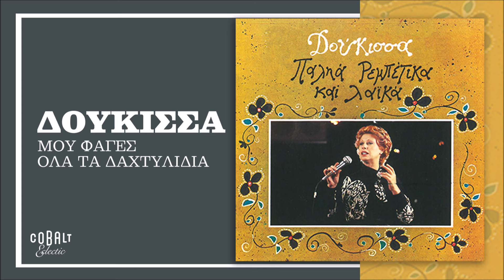Δούκισσα - Μου' Φαγες Όλα Τα Δαχτυλίδια - Official Audio Release